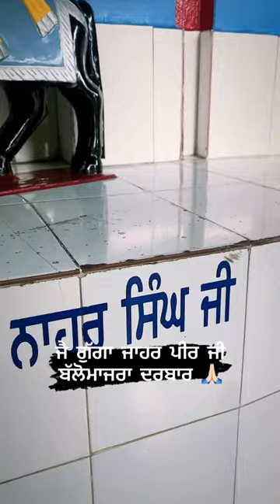gugga madi vlg ballomajra kharar